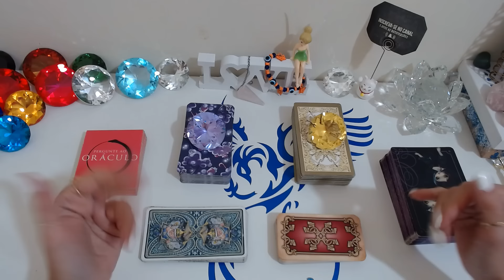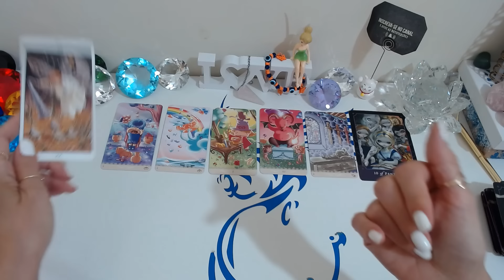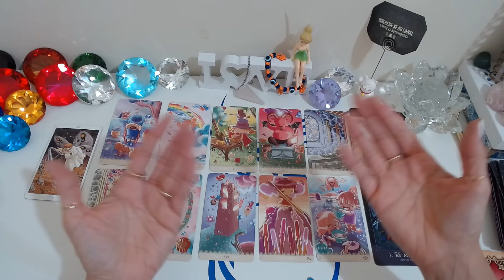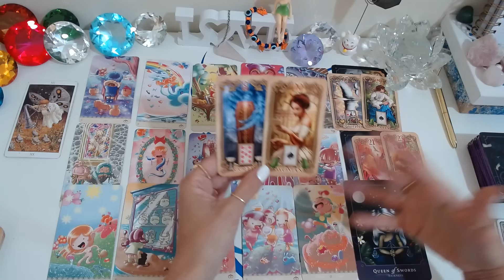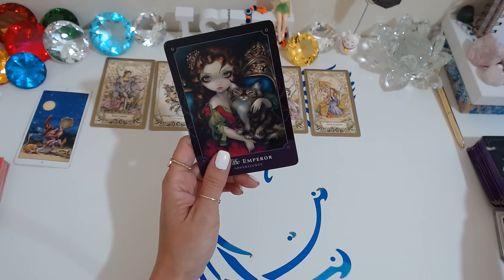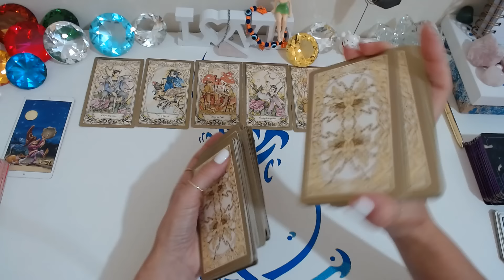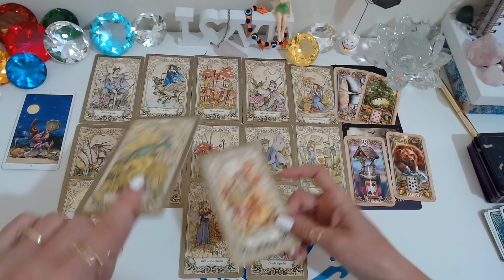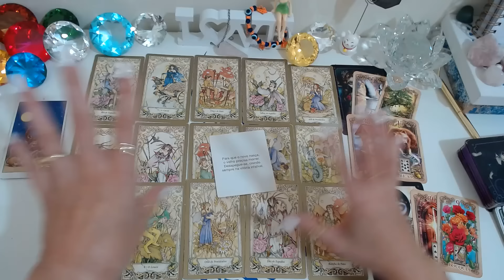🔥COMO ESSA PESSOA ACHA QUE ESTOU EM RELAÇÃO A ELE(A)? COMO ELE ESTÁ QUANTO A MIM? O QUE FARÁ?🔮Tarot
🔥COMO ESSA PESSOA ACHA QUE ESTOU EM RELAÇÃO A ELE(A)? COMO ELE ESTÁ QUANTO A MIM? O QUE FARÁ?🔮Tarot Responde/ Baralho cigano Revela/ Tarot Hoje/ Ele Hoje Tarot. No Universo místico dos oráculos, através de leituras intuitivas do tarot, receba sua mensagem do tarot agora! O Baralho Cigano Responde - Tarot responde - O Tarot do Amor no caminho das cartas revelam para você!

Compartilhem...